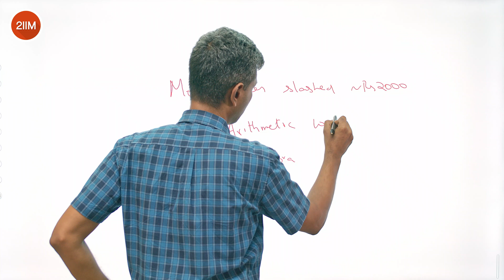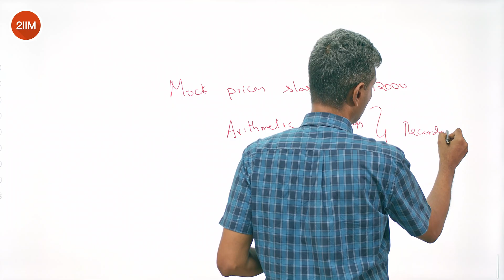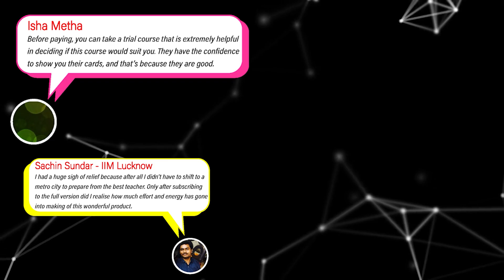CAT 2025 Prep Boost | Mock Prices Slashed + Arithmetic & Algebra Workshops Now Recorded!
🚀 CAT 2025 Prep Just Got a Massive Boost!

In this video, we share two big updates for every CAT aspirant:

1️⃣ Mocks at Slashed Prices – Practice with a tightly structured mock schedule designed to maximize learning. Remember, mocks are not just about percentiles—they’re 20% benchmarking and 80% learning through in-depth solutions.

2️⃣ Intense Workshops Now in Recorded Format – Our highly requested Arithmetic and Algebra workshops, originally conducted live, are now available as recorded modules. These are not for learning basics from scratch, but for pushing your prep to the next level and reaching that 95–99+ percentile range.

Whether you’re starting late or doubling down in the last lap, this combo of affordable mocks + super-focused workshops is built to sharpen your CAT 2025 prep.

🔗 Explore more from 2IIM